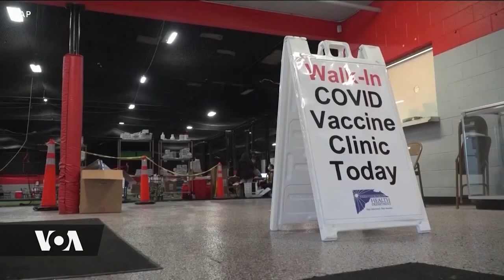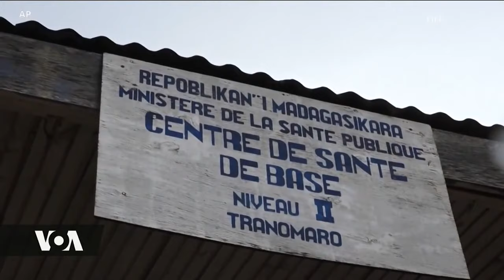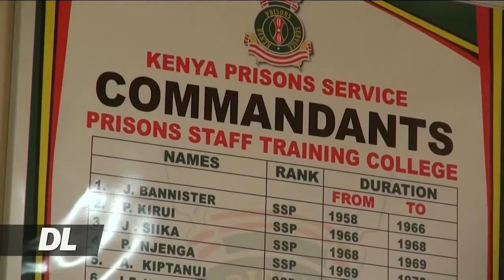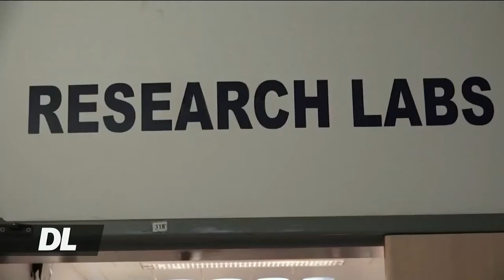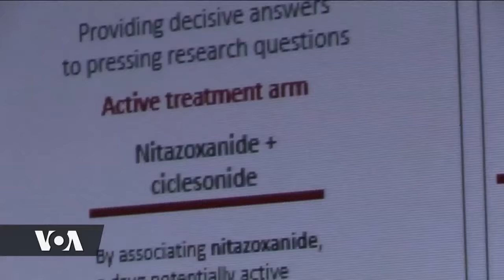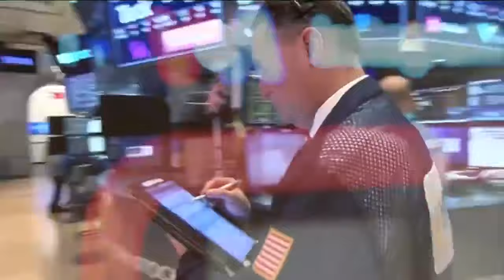VOA: DUNIANI LEO - JULAI 27, 2021....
⚫Karibu utazame Dakika 60 za TAARIFA YA HABARI ya Duniani Leo na AFRICA 54  kutoka SAUTI YA AMERIKA (VOA) zilizosheheni habari mbalimbali za Kitaifa, Kimataifa, Michezo na Burudani, kila siku Jumatatu hadi Ijumaa, saa 1:00​​​​​​​​​​​​ usiku, saa za Afrika Mashariki, kwa lugha ya kiswahili na Kiingereza.